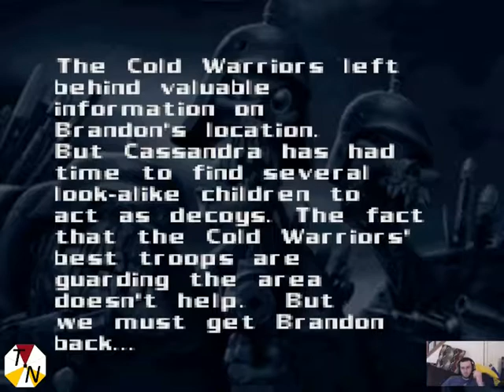Rescuing Decoy Children (BattleTanx: Global Assault Part 25)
The Cold Warriors are holding children as decoys to prevent us from rescuing Brandon. And they are protected by so many Gun Buddy turrets!